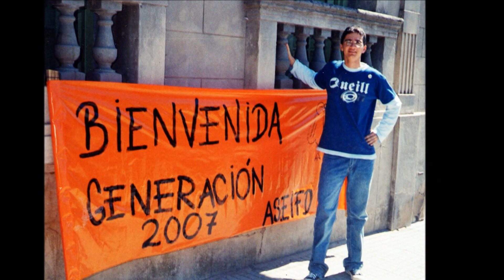Veinte años y te encontré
Dedicado a mi hermana del alma, Maria Eugenia, porque siempre estuviste desde que te conocí!